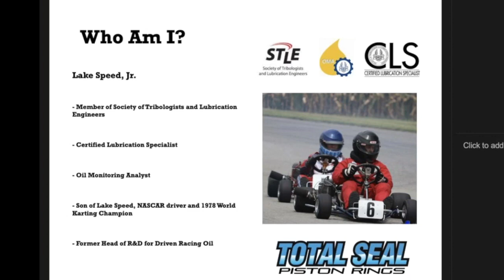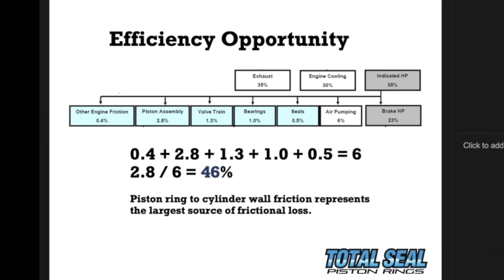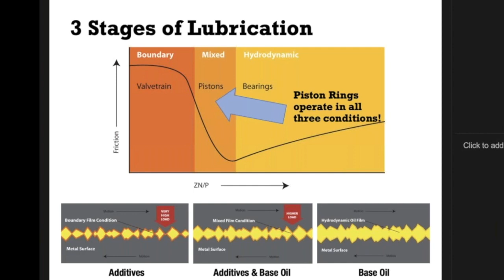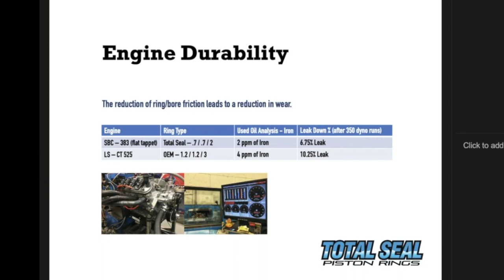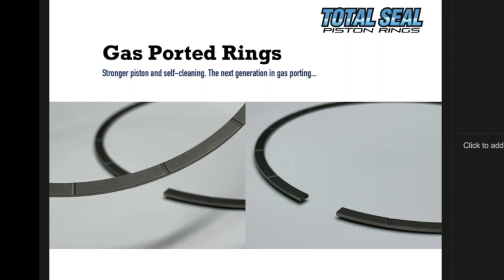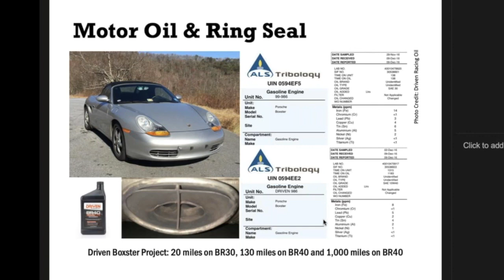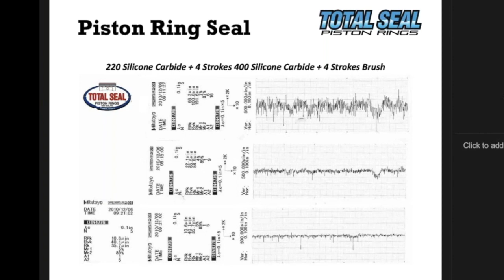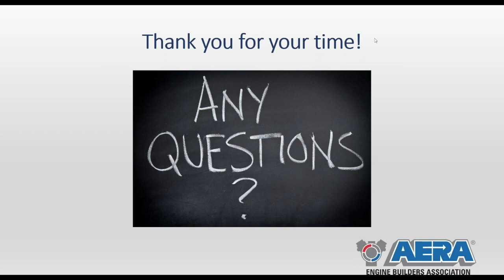Unlock Your Engine's Potential - AERA Webinar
This recording of the AERA webinar "Unlock Your Engine's Potential" features Certified Lubrication Specialist Lake Speed, Jr. explaining tactics for improving efficiency.